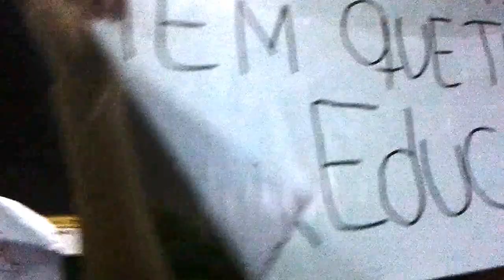Dia 20 06 2013, Lotamos a Presidente Vargas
Manifestação social, política, contemporânea, realizada em várias cidades do Brasil que teve como estopim o aumento das passagens do transporte público em 7 capitais do país. Este movimento está na História. Mais adiante saberemos que resultado teremos. Aqui foi no início da nossa caminhada em direção à sede da Prefeitura do Rio de Janeiro.